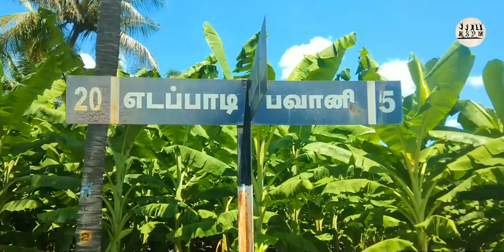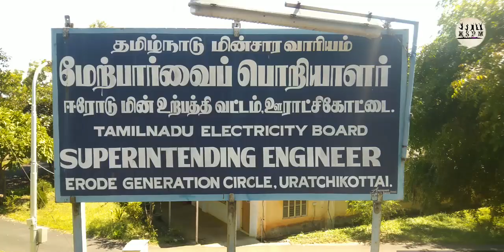Puliyampatti Barrage vs oorachi kottamalai Barrage(இயற்கை எழில் கொஞ்சும் புளியம்பட்டி பேரேஜ்)